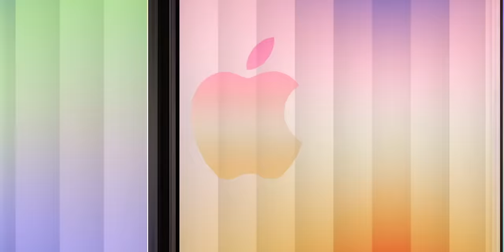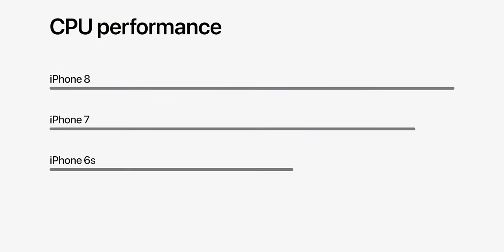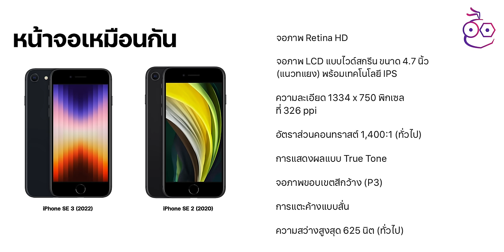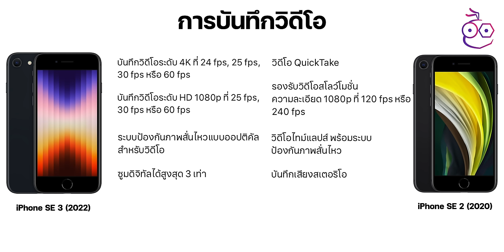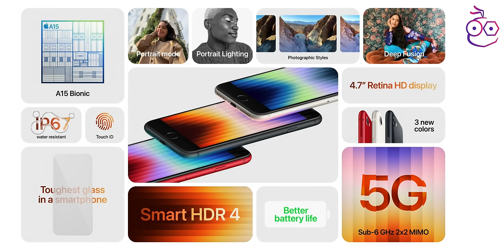เปรียบเทียบสเปค iPhone SE 3 กับ iPhone SE 2 ต่างกันจุดไหนบ้าง | iMoD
Apple เปิดตัว iPhone SE รุ่นที่ 3 ในงาน Apple Event "Peek performance" ถึงโดยรวมตัวเครื่องจะยังใช้ดีไซน์เดิม แต่ก็ปรับสเปคภายในหลายจุด มาชมข้อมูลว่า iPhone SE รุ่นที่ 3 แตกต่างจากรุ่นที่ 2 จุดไหนบ้าง

00:00 - เปิดคลิป
00:21 - เกริ่นนำ
00:37 - ดีไซน์ภายนอกและสเปคโดยรวม
01:43 - แบตเตอรี่
02:22 - หน้าจอ
02:56 - กล้องหน้าและกล้องหลัง
03:35 - การบันทึกวิดีโอ
04:14 - พอร์ตการเชื่อมต่อและการรองรับสัญญาณ 5G
04:38 - ความจุและราคา
05:23 - สรุป
05:54 -  iPhone SE 3 เหมาะกับใคร
06:14 - ทิ้งท้าย

1️⃣ เปรียบเทียบ iPhone SE รุ่นที่ 3 แตกต่างจาก iPhone SE รุ่นที่ 2 อย่างไรบ้าง

2️⃣ เปิดตัวแล้ว iPhone SE 3 แรงด้วยชิป A15 รองรับ 5G เริ่มต้น 15,900 เปิดขายล่วงหน้า 18 มีนาฯ นี้